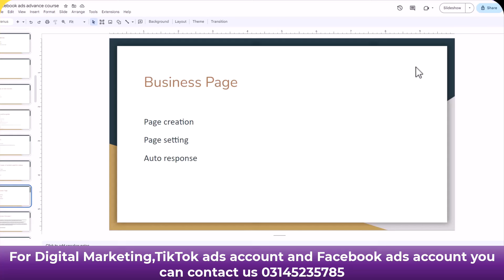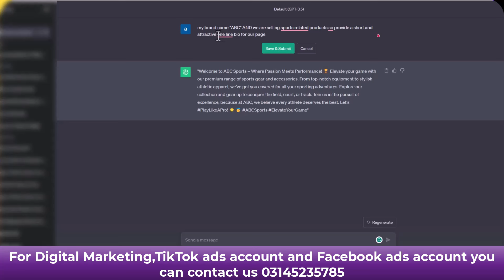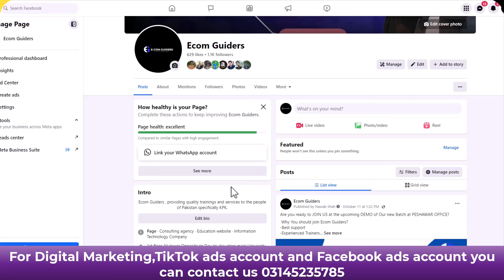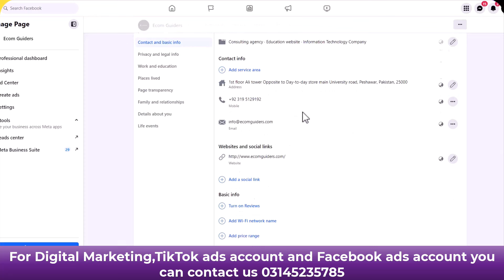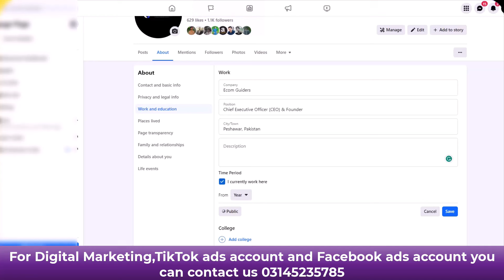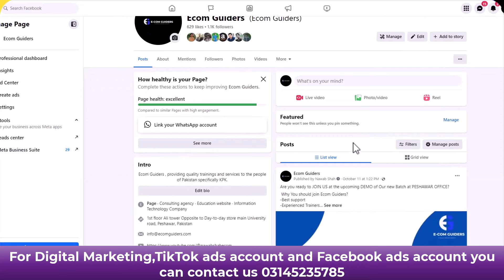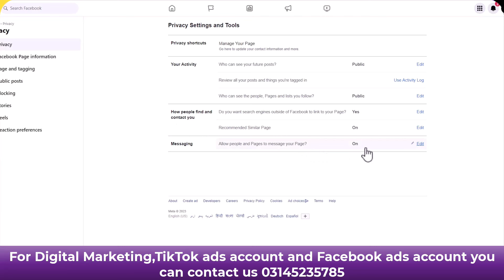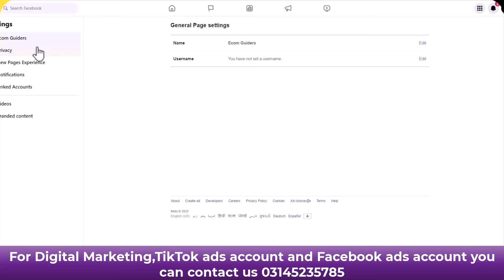Meta ads Part 7 || How to create Facebook Page || Engr Luqman Hafee|| Aqib Zaman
Welcome to Grow More Ecom! 🚀 We specialize in empowering you with top-notch training in Amazon FBA Wholesale, Shopify, TikTok Ads, and Meta Ads. Whether you're starting from scratch or looking to enhance your existing skills, our comprehensive courses are designed to help you achieve e-commerce success and maximize your profits.

🌟 What We Offer:
📦 Amazon FBA Wholesale Training:
Unlock the secrets of Amazon FBA Wholesale with our in-depth training program. Learn how to source products, manage inventory, and optimize your listings to boost your sales on Amazon. Our expert instructors will guide you through every step, from finding profitable products to navigating Amazon’s platform with ease. Get ready to transform your Amazon business with proven strategies and insider tips!

🛒 Shopify Course:
Master Shopify with our detailed course that covers everything from setting up your online store to advanced marketing techniques. Discover how to design a stunning Shopify store, integrate essential apps, and optimize your site for conversions. Learn how to drive traffic and increase sales through effective strategies tailored to your niche. Whether you’re new to e-commerce or looking to refine your Shopify skills, our training will set you up for success!

📞 For Shopify support, reach out to 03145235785.

📱 TikTok Ads Training:
Tap into the power of TikTok with our comprehensive TikTok Ads training. Understand how to create engaging ad content, target the right audience, and leverage TikTok’s advertising features to drive traffic and conversions. Our course will teach you how to craft compelling campaigns that resonate with the TikTok community, giving your brand the exposure it needs to thrive.

📊 Meta Ads Course:
Elevate your digital advertising game with our Meta Ads training. Learn how to create impactful ad campaigns across Meta’s platforms, including Facebook and Instagram. From ad creation and audience targeting to analyzing performance metrics, our course covers it all. Gain the skills needed to run successful Meta Ads campaigns and drive meaningful results for your business.

🔥 Why Choose Grow More Ecom?
Expert Trainers: Learn from industry professionals with real-world experience.
Comprehensive Curriculum: Courses designed to cover every aspect of Amazon FBA, Shopify, TikTok Ads, and Meta Ads.
Hands-On Training: Practical exercises and real-life case studies to ensure you can apply what you learn.
Ongoing Support: Access to our support teams for any questions or additional help you may need.
At Grow More Ecom, we are committed to helping you grow your e-commerce business with confidence.

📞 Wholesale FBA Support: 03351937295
📞 Shopify, Meta Ads, and TikTok Ads Support: 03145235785